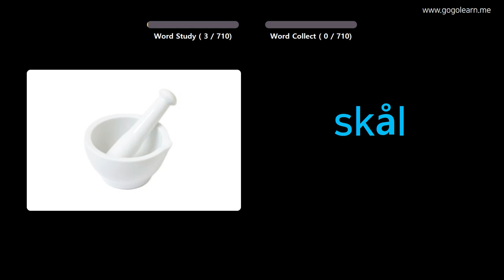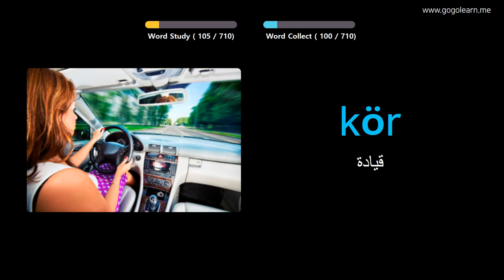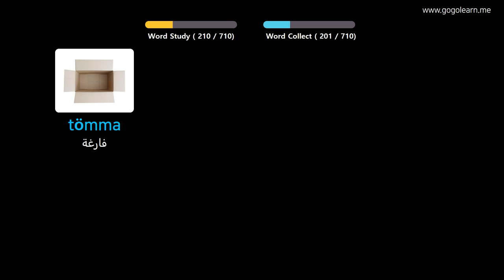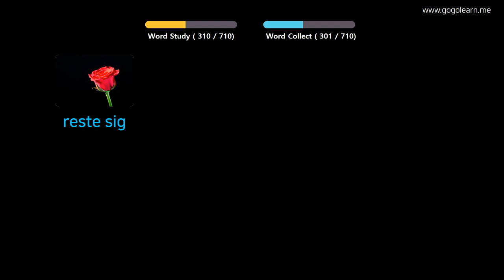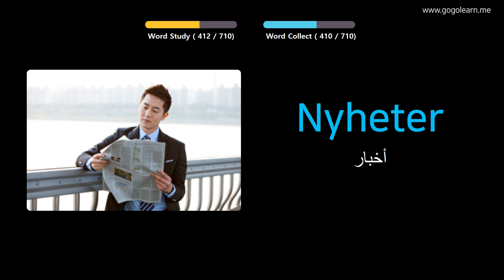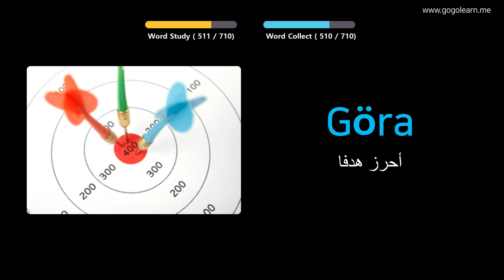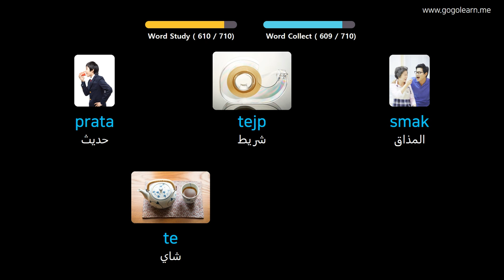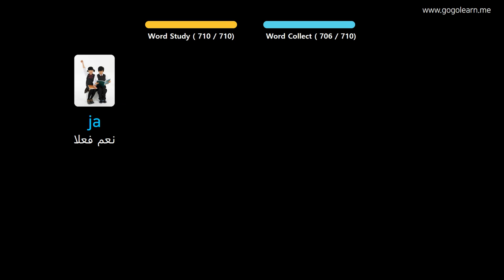تعلم اللغة السويدية بالصور |المفردات السويدية أطفال | Golearn